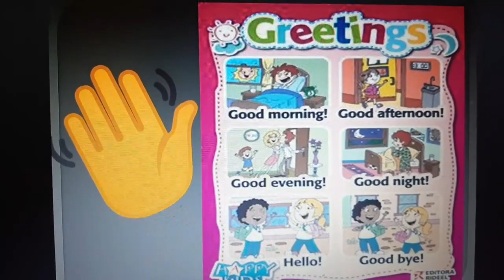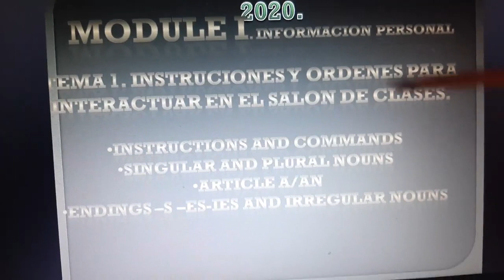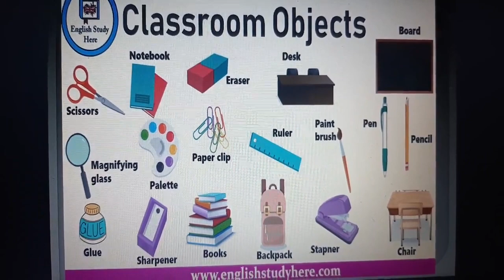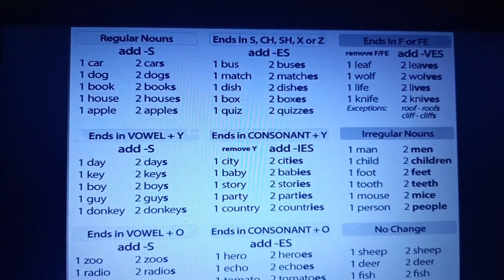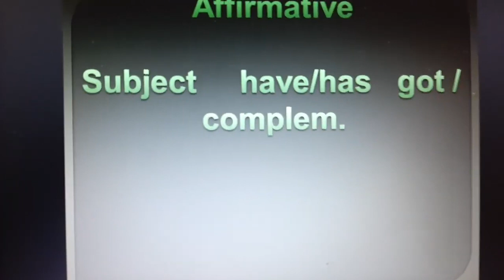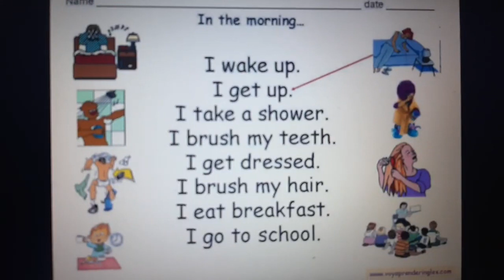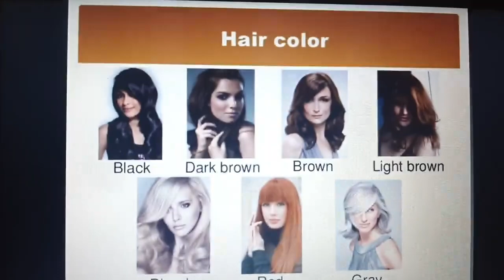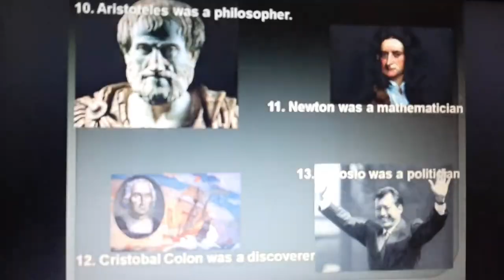Inglés I / 22 06 2020